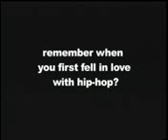DGTV FEATURING BUBU PT,5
THIS WEEK WE CHILLIN WIT THE DMV'S OWN BUBU. ONE OF THE HOTTEST PRODUCERS OUT THERE!! CHECK IT OUT, HE HAS A LOT OF GOOD INFO FOR UP AND COMING ARTIST.